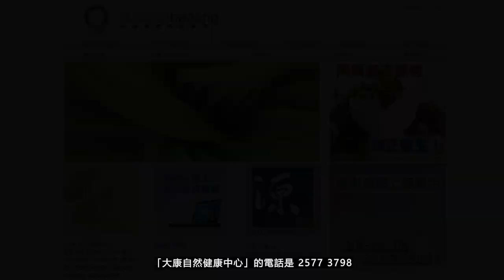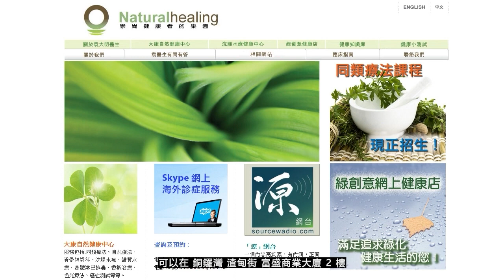《靈丹妙藥的同類療法》- EP240 - 硒 Selenium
今集袁醫生向大家介紹以下同類療劑：硒 Selenium
硒 Selenium 30C：
【臨床應用】
* 胃腸道疾病 Gastrointestinal Disorders：便秘Constipation。
* 肝膽疾病 Hepatic and Biliary Disorders：肝臟疾病Liver, disorders。
* 肌肉骨骼和結締組織疾病 Musculoskeletal and Connective Tissue Disorders：肌肉無力Myasthenia。
* 神經系統疾病 Neurologic Disorders：衰弱Debility。頭痛Headache。
* 精神病 Psychiatric Disorders：酒精中毒Alcoholism。手淫Masturbation。口吃Stammering。
* 泌尿生殖系統疾病 Genitourinary Disorders： *_性無能Impotency。前列腺液溢Prostatorrhea。遺精Spermatorrhea_* 。尿床Bedwetting。
尿崩症Diabetes insipidus。前列腺炎Prostatitis。梅毒Syphilis。
* 耳鼻喉科疾病 Otolaryngology：聲音嘶啞Hoarseness。結核性喉炎Laryngitis, tubercular。
* 皮膚科疾病 Dermatologic Disorders： *_脫髮Hair, loss_* 。粉刺Comedones。頭皮濕疹Eczema, scalp。牛皮癬Psoriasis。疥瘡Scabies。皮膚病Skin, disorders。
* 物理因素所導致的疾病 Disorders Due to Physical Agents：太陽下的不良影響Sun, effects。喝茶後的不良影響Tea, effects。
--- 印度精神領袖：聖雄甘地 Mahatma Gandhi
--- 荷蘭畫家：梵高 Vincent Willem van Gogh
--- Beatles 披頭四樂隊成員：Paul McCartney 及 George Harrison
--- 英國足球員：萬人迷大衛‧碧咸 David Beckham
--- 美國職業網球手：娜華締露娃Martina Navratilova（曾奪取 18 次大滿貫女單冠軍）
--- 美國女演員：珍．西摩兒 Jane Seymour（主演電影 Somewhere in Time）
--- 維也納作曲家：貝多芬 Lugwig van Beethoven（被公認為音樂史上最偉大作曲家）
--- 波蘭籍作曲家：蕭邦 Frederic Chopin（對鋼琴演奏影響力最深遠的音樂家）